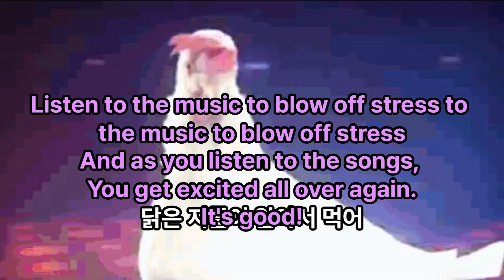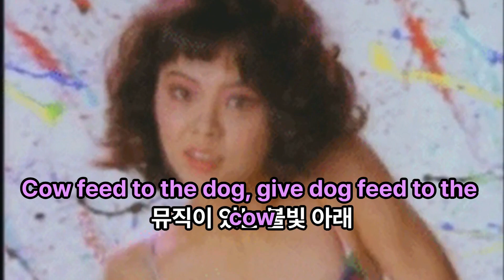Give cow feed to the dog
disco dance made by rapper kim sang soo